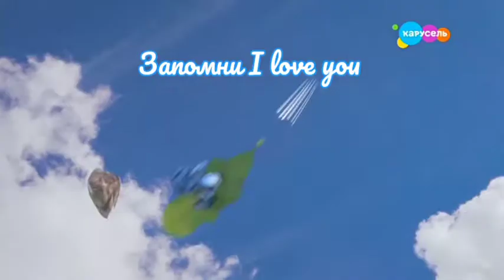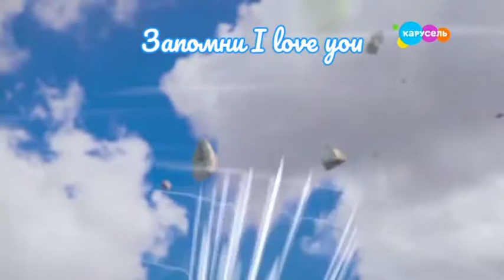Клип Gormiti Айкор,Эрон и Аоки ,,Запомни I love you"